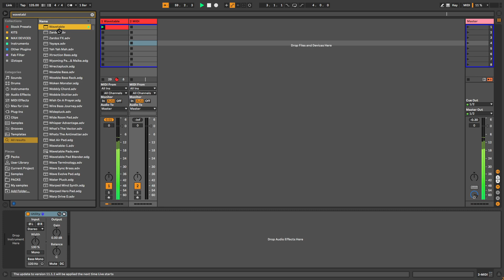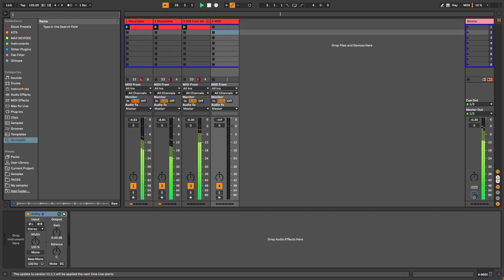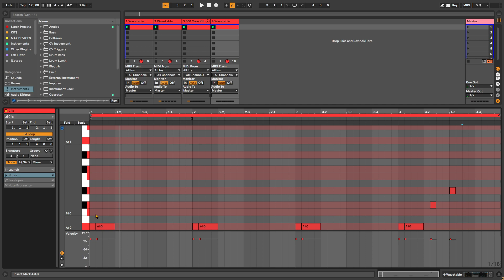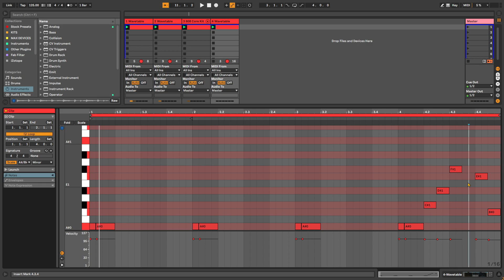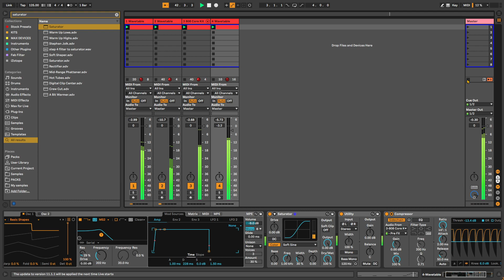Techno Production | Wavetable | Chill Techno in Ableton Live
Live techno production inside Ableton Live 11. In this video I am moslty using ableton's Wavetable synthesizer.

BPM : 125

00:00 : Wavetable long stab
05:15 : Wavetable short Stab
13:12 : 808 Core kit
17:40 : Wavetable Bass